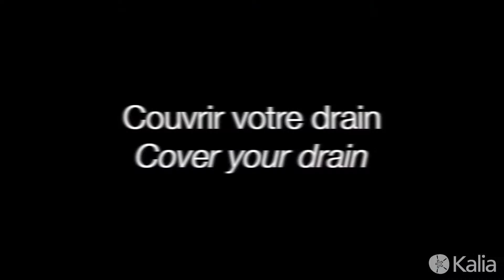101559 - How to uninstall or install shower finishing trim (Bellino, Cite, Umani)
Step-by-step instructions you will learn how to remove a finishing trim for your shower system to get access to the valve. This tutorial is made for the Kalia (Bellino, Cite and Umani) collections.